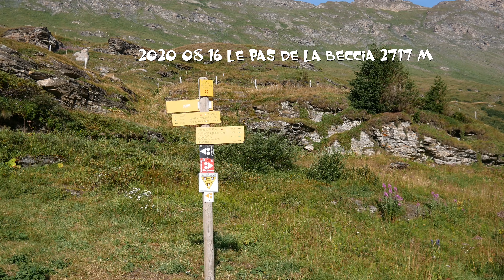2020 08 16 le "PAS DE LA BECCIA" 2717 m JEANNOT G